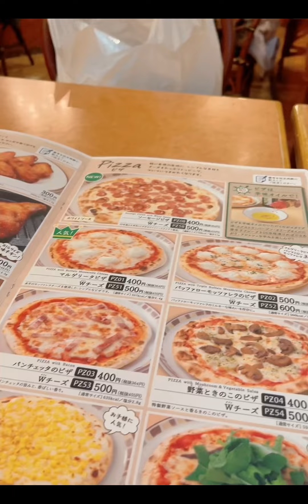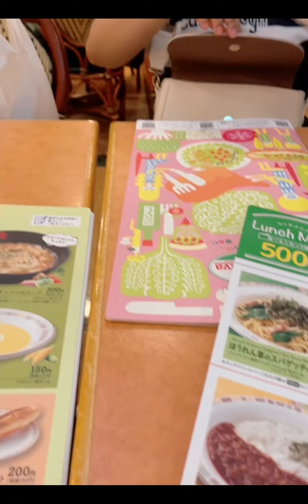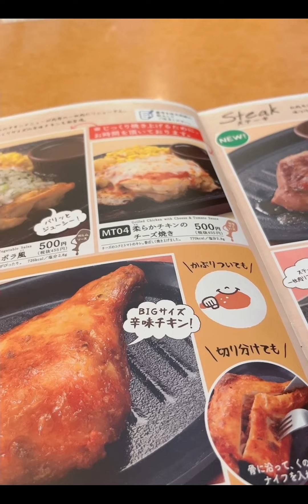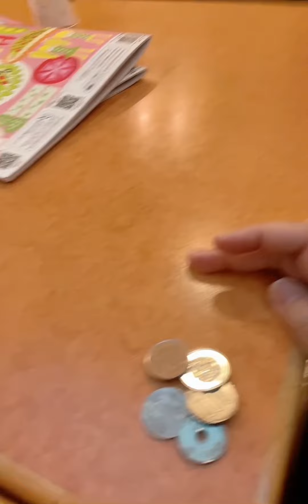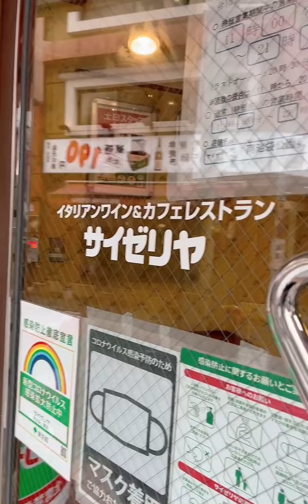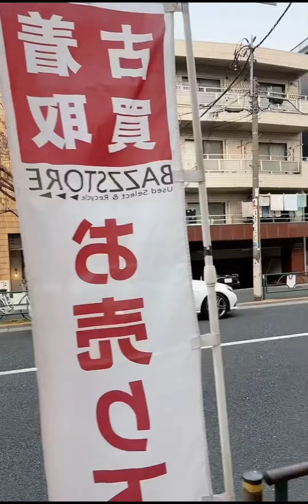Lakad Adventure ( raw video para walang copywrite claims)